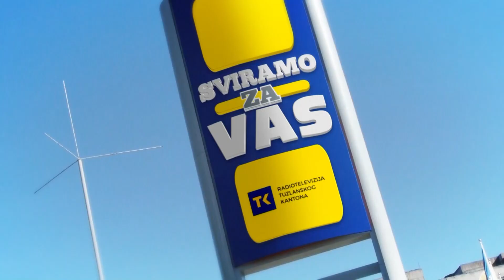DOBRO JUTRO TK I Nedžad Merdžanović, grupa Konvoj